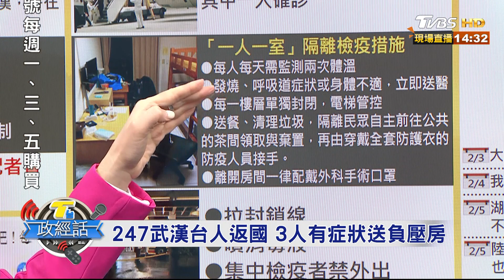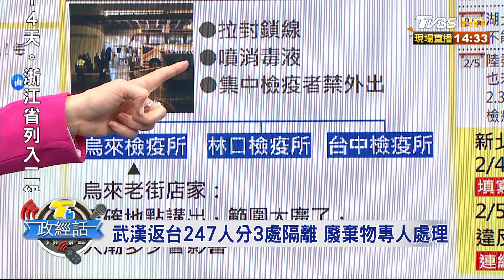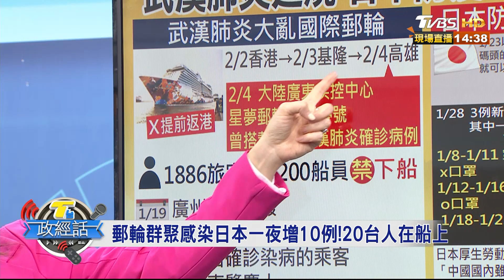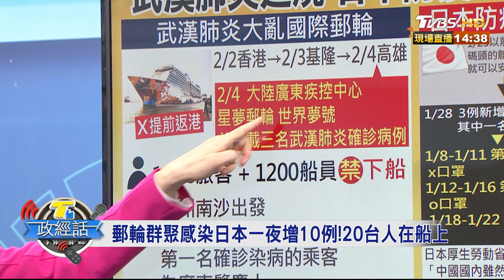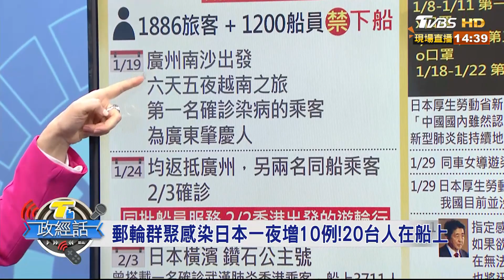上次睡覺48hrs前... 陳時中拚防疫哭了網友心疼 【T台政經話】 20200205